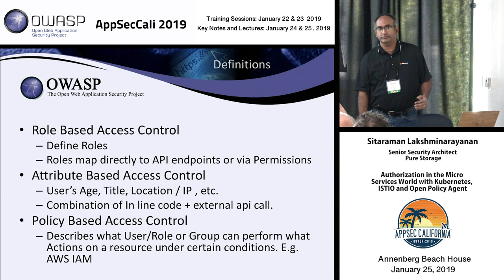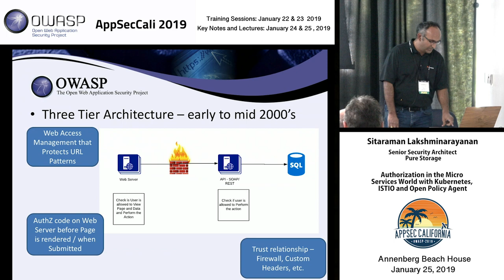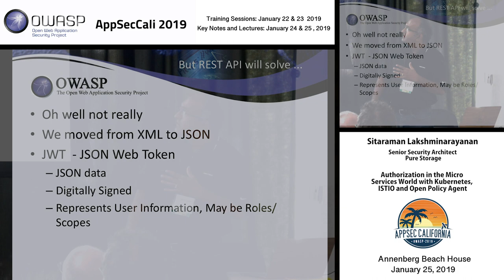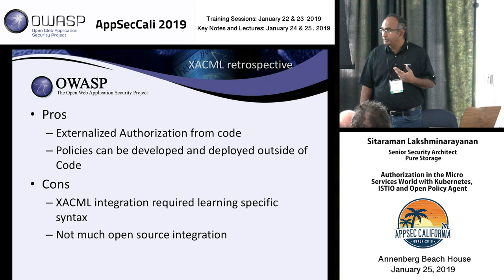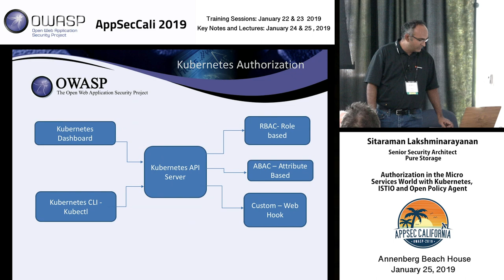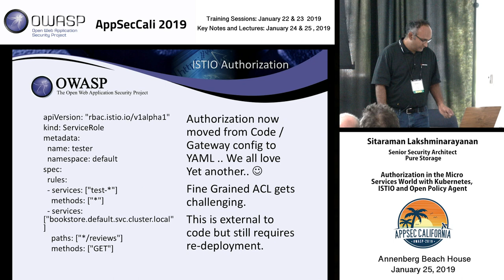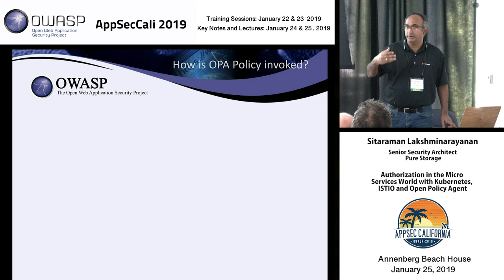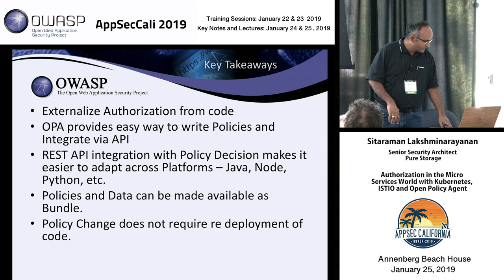AppSecCali 2019 - Authorization in Micro Services World Kubernetes, ISTIO and Open Policy Agent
Micro Services enables developers to break down the monolithic application into smaller and manageable micro services. It is accelerated by Cloud Native platform such as Kubernetes and ISTIO. However the challenge of enforcing finer grained authorization at API got even more complicated. Earlier the API Gateway used to be monolithic gateway that can enforce authorization policy. Now when services are being build in different platforms and deployed at a faster speed, the single monolithic gateway approach is not scalable without architectural changes. Open Policy Agent is one option that provides the programmatic flexibility to enforce authorization at end point or at data level and still maintain the interoperability using OAuth.

In this talk we will explore how Open Policy Agent can be used to enforce fine grained authorization programmatically and integrated with ISTIO. We will also compare how Kubernetes as a platform has made it possible to enforce programmatic finer grained authorization that is external to Kubernetes infrastructure. Attendees will walk away with challenges of enforcing Authorization in Micro Services world and how OPA can help achieve fine grained authorization for your Micro Services in the Kubernetes/ISTIO world. Attendees will also learn how to use OPA to enforce authorization policies for Kubernetes API.

Sitaraman Lakshminarayanan
Senior Security Architect, Pure Storage
Sitaraman Lakshminarayanan is a Sr Security Architect at Pure Storage focused on Cloud and Platform Security and Operations. He has over 20 years of experience in building security within applications and platforms. He is the author of Web Services Security using Oracle Web Services.